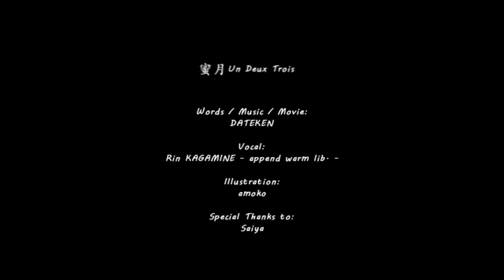【cover】蜜月アン・ドゥ・トロワ / icchA。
” 二人の愛を奏でる "

今回も素敵な楽曲 歌わせて頂きました🌫
ずっと前から好きで思い入れのある曲なので
ぜひぜひ沢山聴いてもらえると嬉しいです🪽

Vocal：icchA。
毎週 土曜日はTikTok配信もしてるので
『 icchA。』で検索🔍↲して遊びに来てね🪽

素敵なMIX Illust ありがとうございました🪽🫧